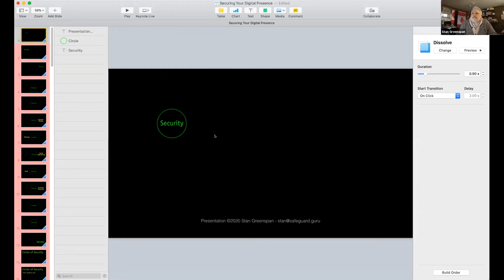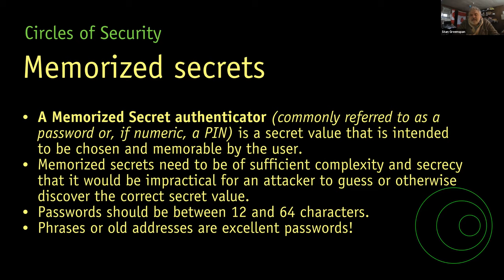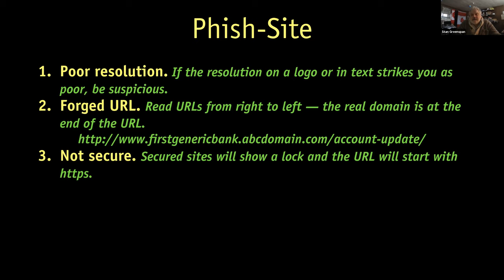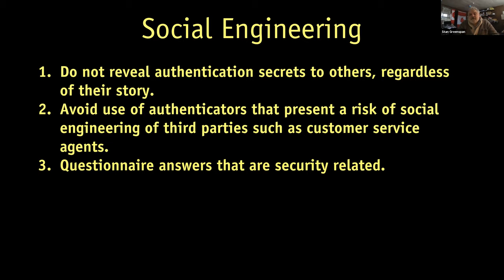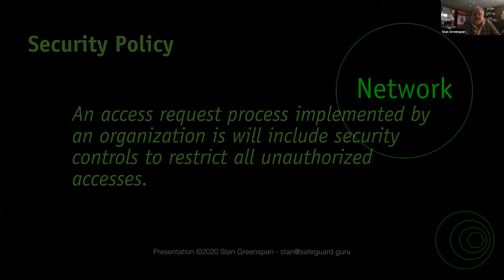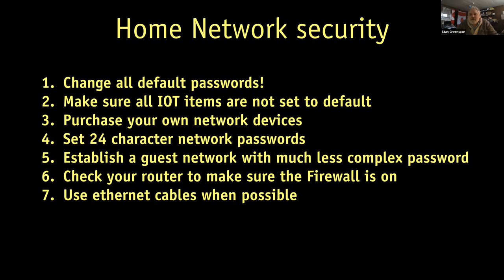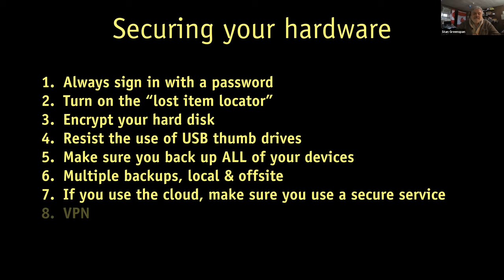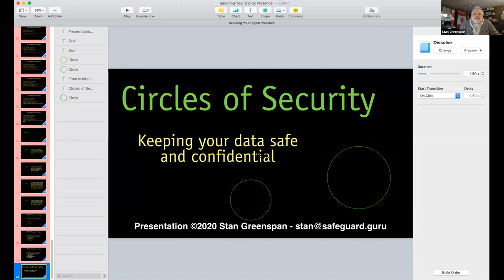Securing Your Digital Presence - FJMC Webinar March 19, 2029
Presentation by Stan Greenspan, Federation of Jewish Men's Clubs Honorary President